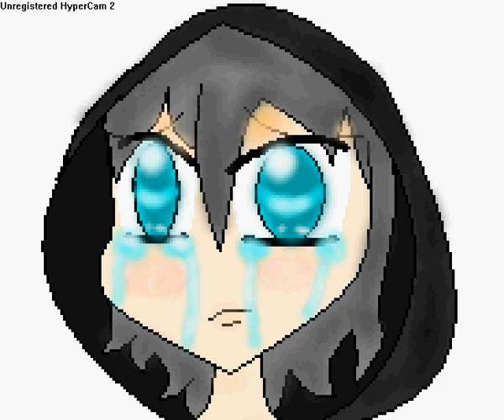My icon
YEAH!! :D